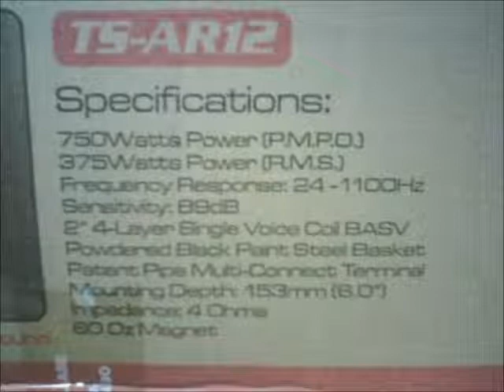playing with music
bloodhound gang chopped and screwed